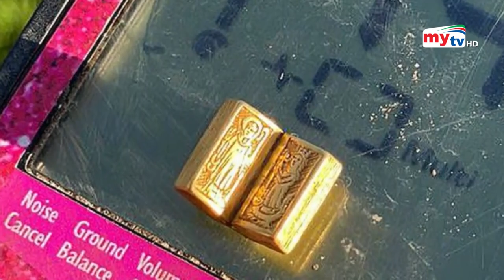পাওয়া গেল ৪০০ বছর পুরনো সোনার বাইবেল ! | Bangla News | Mytv News